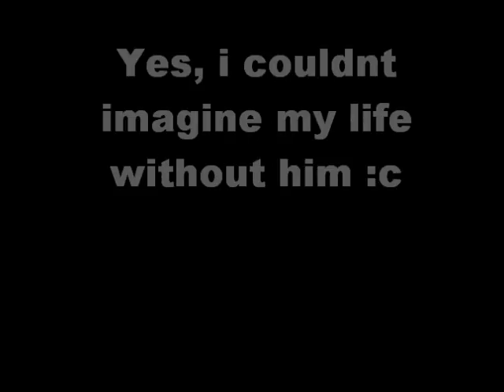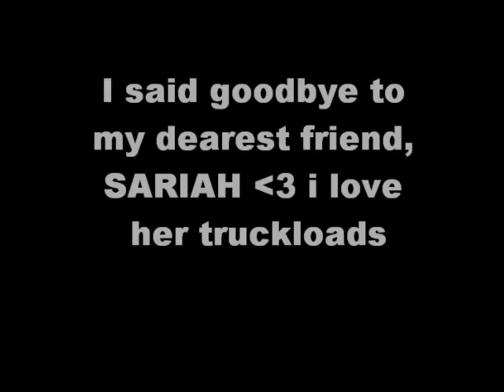for the people who made my year amazing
Song, Photograph- Nickelback